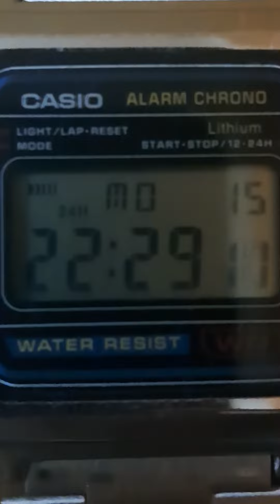came 16 in bangkok